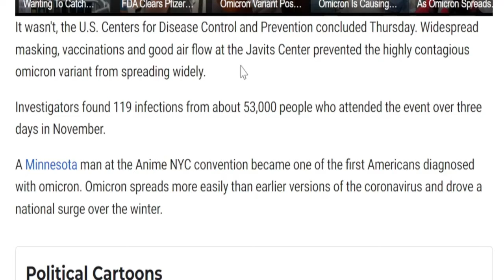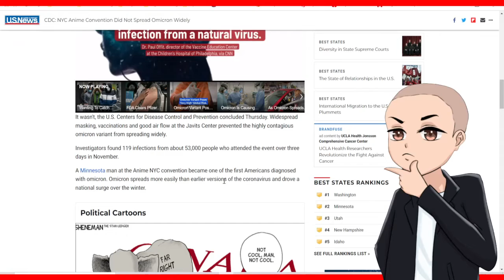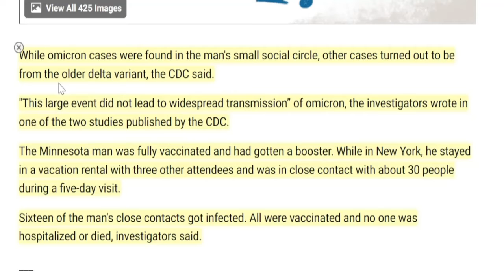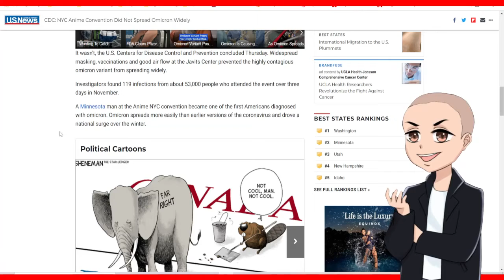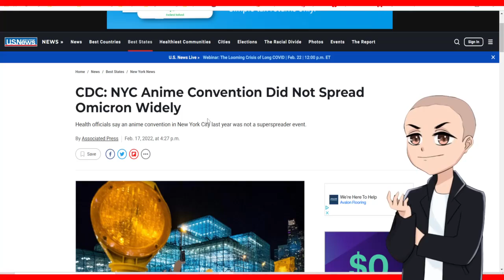NYC Anime Convention Was Not A Speader of the Pokemon Virus - Corona-chan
turns out that the NYC Anime convention was actually not a spreader of the pokemon virus. Its not as strong as people think it is,
Hopefully this news inspires more conventions to stay open and less restrictions